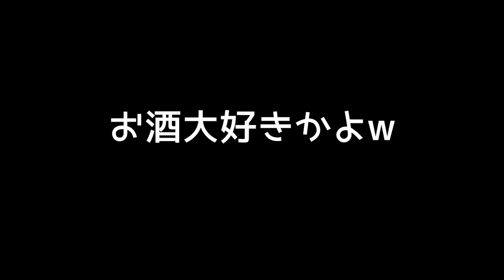髪色チェンジ&みんなに感謝伝えます♡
やっぱり紫、好きです。
そしていつも見てくれてるみんな、ありがとうございます泣
他の人から比べたら１０万ってちっぽけなものかもしれないけど、
自分にとってはすごく大きなものだったし目指していたものだから、
本当にすごく嬉しかったです♡！
商品紹介や、アプリレビューだけでなく、メイクや髪型アレンジなど
 ビューティー系の動画もあげています！
あ、あとコメントも…ww

Hi my name is Yui Hinata!
 I am a Japanese girl who uploads random videos of
 myself doing stupid stuff, introducing new products and apps, and more.
 I also upload make up, fashion, hair style, and other beauty related videos.